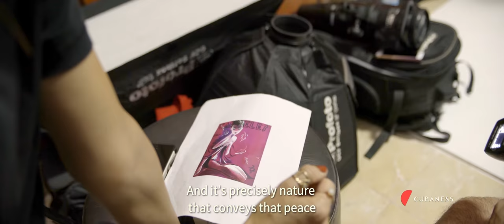Natural Beauty Inspired by Nature. Meet Gaby Pez in Mango of the Month: The Making Of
Find out why nature inspires Cuban artist Gaby Pez in the making of her Mango of the Month cover.